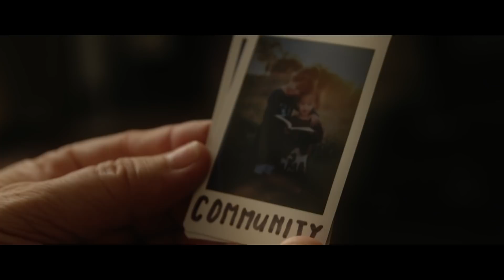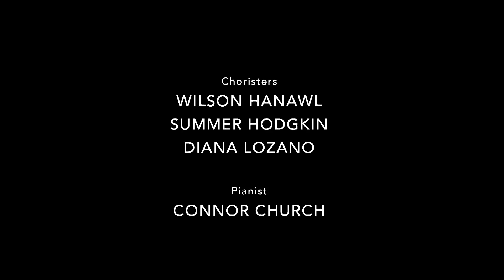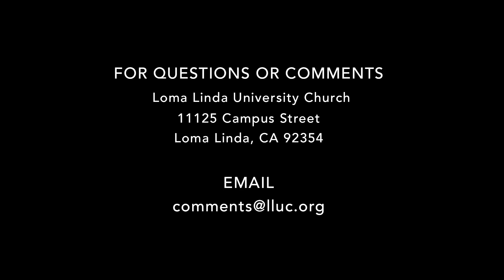LLUC | 3-16-19 Sabbath School Replay